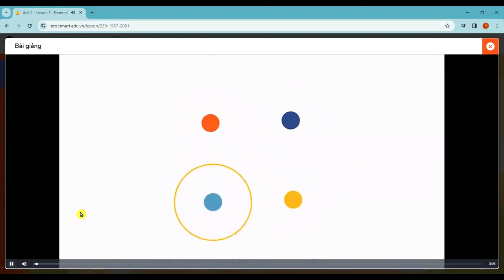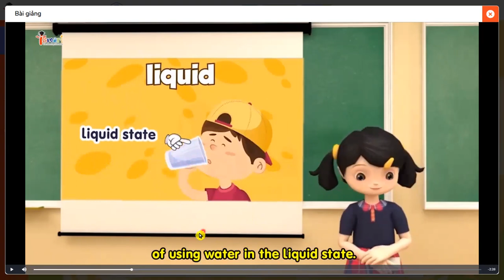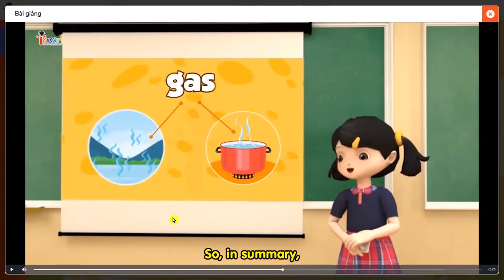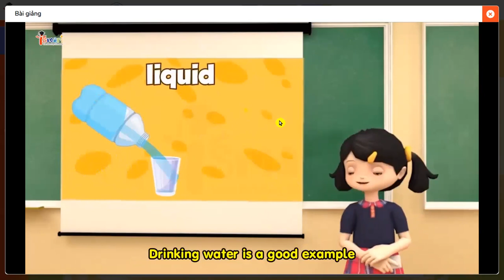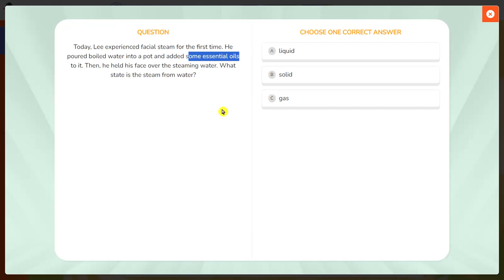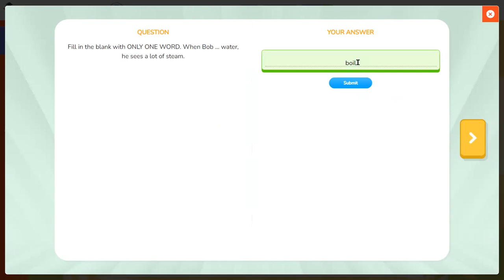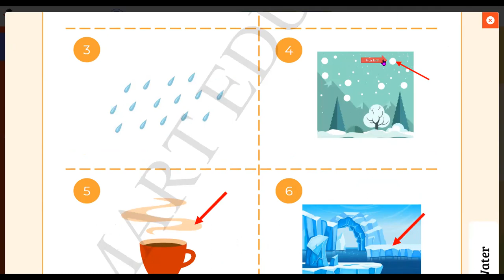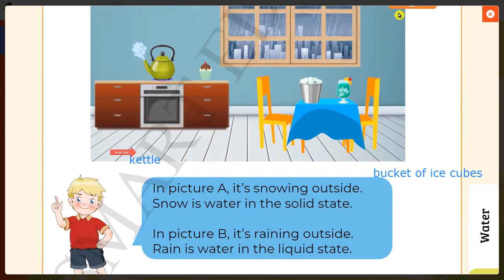Ismart 4 | States of Water - Presentation